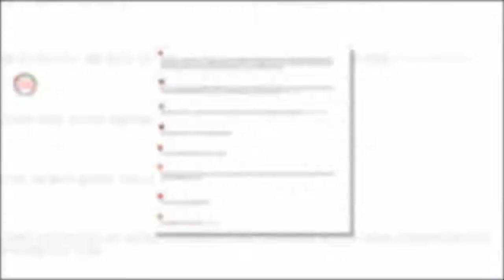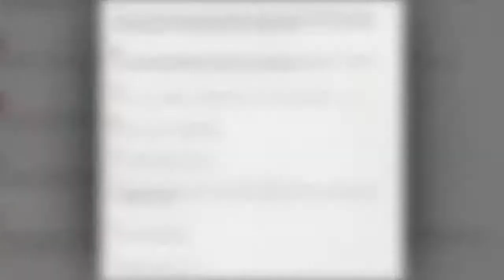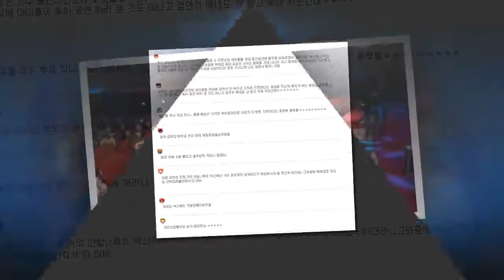나나 시상식 정색 배우병 인성 논란, 마마무 화사 손잡는데? 오해!